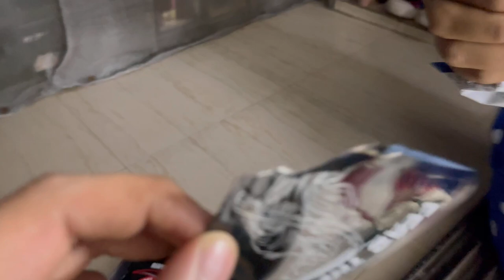Jolo Chips 🔥 Prank On My Best Friend Gone wrong | Mohit Saini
Produced by- Aky films
Director- Amit Kumar
camera -